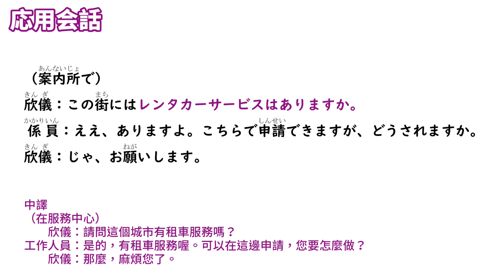【毎日一句】レンタカーサービスはありますか。（旅行会話篇）